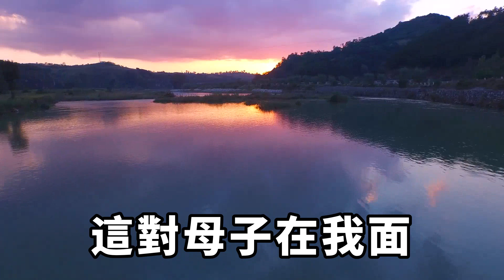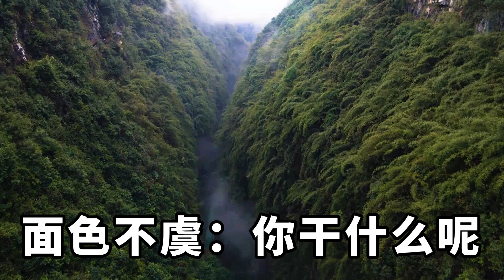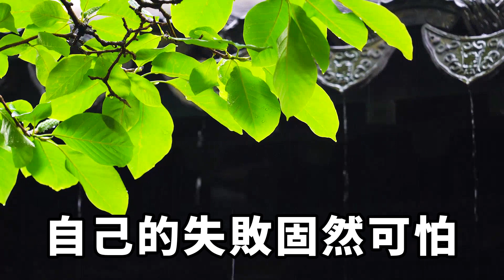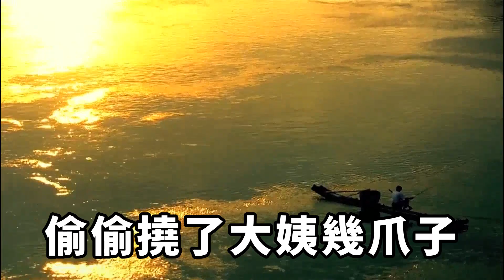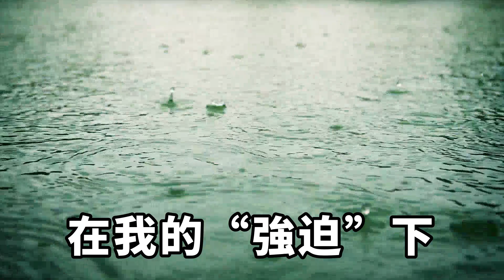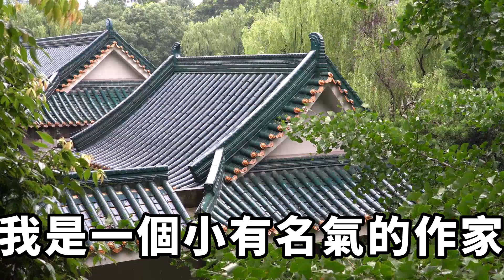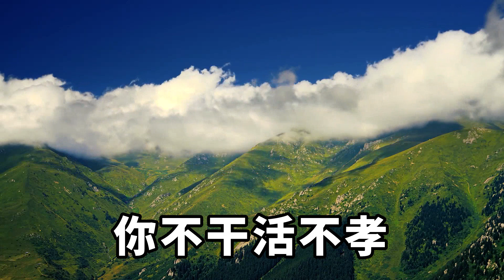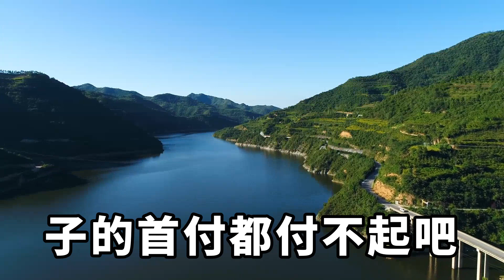訂婚宴上，我對準婆婆喊了一聲媽。她卻當眾說叫阿姨。為了滿足了她的要求。我端起酒杯，反手一招操作她傻眼了【人間清醒】家庭倫理